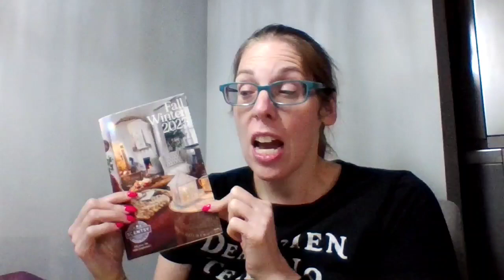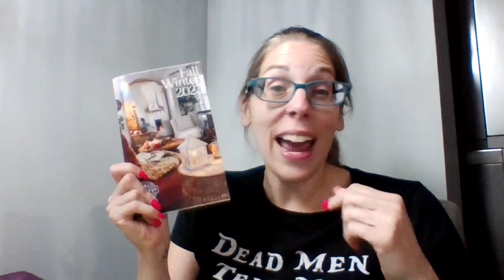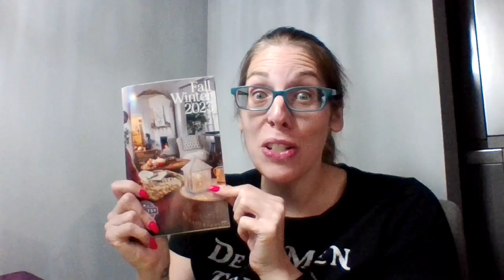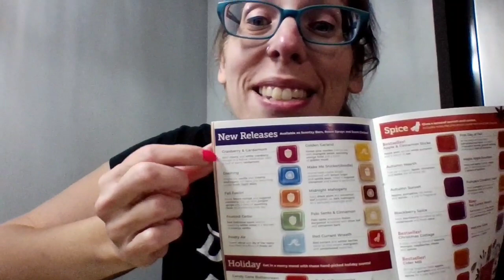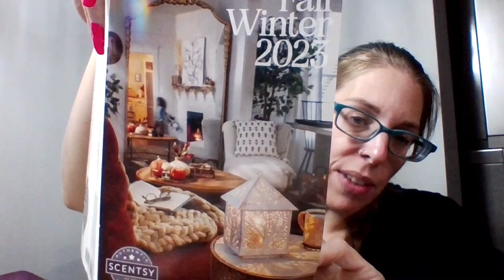Scentsy Fall/Winter Catalog Scentathon Part 1 New Releases - A Melissa Moment Episode #638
It's a huge scentsysaturday for new scentsycatalog for fall and winter! amelissamoment is doing an all day scentathon where she'll try all the new scentsy smells, tell you what you need to know for your scentsyclub and more!

Part 1 - New Releases